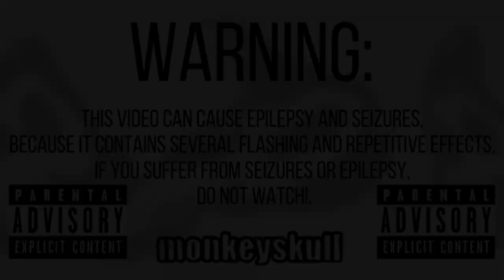Phil The Void - ASPIRA (feat. Muskill) (prod. PANDEMXNIUM) - Lyric Video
ASPIRA
by Phil The Void and Muskill
Track 5
The second single from Bad Wi-Fi and my first song in Portuguese, but after this I guess I'll have to make more, since you all can see I'm a BEAST on it

Inspired by the movies Tropa de Elite and Tropa de Elite 2. Both are easily top 5 movies in all brazilian cinema history. If you haven't watched it, please do, it's one of those movies everyone should watch.

Tropa de Elite showed me a reallity far from mine. Shows the conflit of specialized police force against the drug traffic in Brazil, but in the eyes of these policemen. The movie is violent, intense, hatefull and even a bit disgusting and hard to watch in a few scenes.

This is the movie that brought the ACAB to my life. It showed me that the police in Brazil is BRAINWASHED and it's even hard to blame them for some attrocities. It shows that the problem doesnt start with the drugs or the policeman holding the gun, but with the culture that the politicians pass to the police, where they are brainwashed to see the poor, the black, the minorities as constant threats.

Thank you @muskillmuskill for jumping on this with me, we both left our comfort zone on this one and we both did an amazing job. We will do more things like this in the future

O segundo single do meu album Bad Wi-fi e meu primeiro lançamento em Português, mas depois desse, acho que precisarei fazer mais, porque como vocês podem ver, eu sou BRABO.

Inspirado pelos filmes Tropa de Elite 1 e 2. Ambos os filmes são, facilmente, top 5 filmes brasileiros da historia. Se você nao assistiu, assista, é o tipo de filme que todo mundo precisa ver.

Tropa de elite me mostrou uma realidade diferente da minha. Mostrou os conflitos da polícia com o trafico de drogas e a milícia, pelos olhos dos policiais. Os filmes são violentos, intensos, cheio de ódio e em alguns momentos, dificil de assistir.

Esse foi o filme que trouxe a mentalidade ACAB pra minha vida. Me mostrou que a polícia no Brasil passa por LAVAGEM CEREBRAL e é até difiícil culpar eles 100% pelas atrocidades que cometem. Mostra que o problema nao começa com as drogas ou o tráfico, ou com o policial com a arma na mão, mas sim da cultura da polícia Brasileira, do treinamento deles, aonde estão condicionados a ver o negro, o pobre, as minorias, como constantes ameaças.

Obrigado @muskillmuskill por fazer esse som comigo, nós dois saimos da nossa zona de conforto nesse som e mandamos muito bem. Faremos mais coisas juntos

Bad Wi-Fi - November 3.